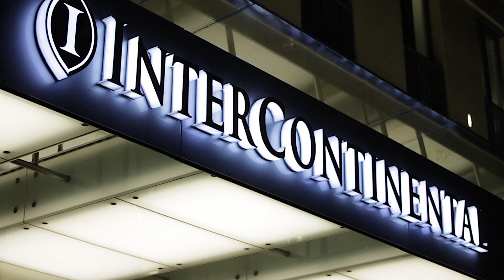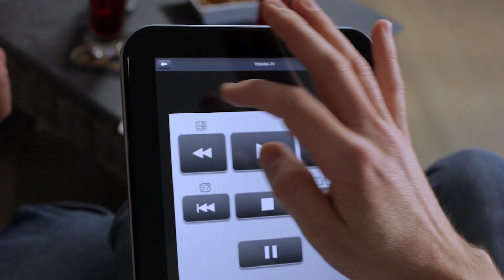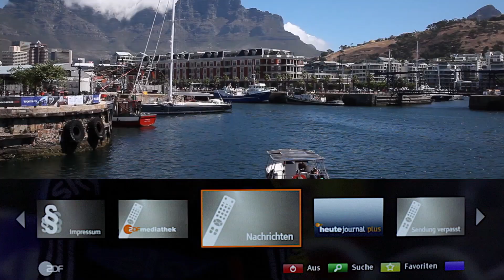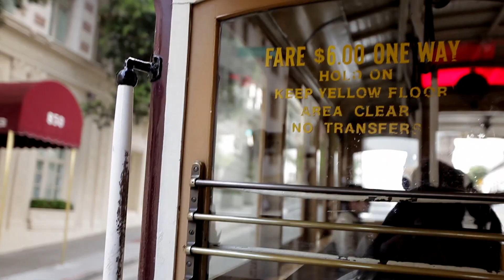SHOWREEL Thomas Eberwein 2013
produced by Thomas Eberwein MOLEKULAR-MARKETING & FILM